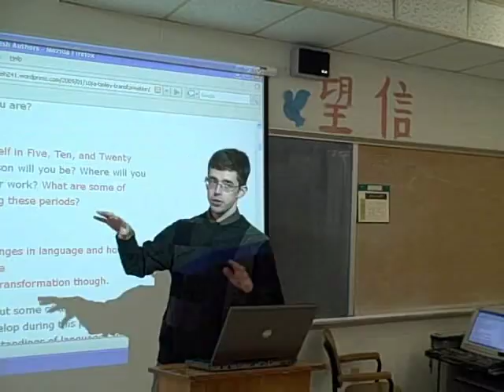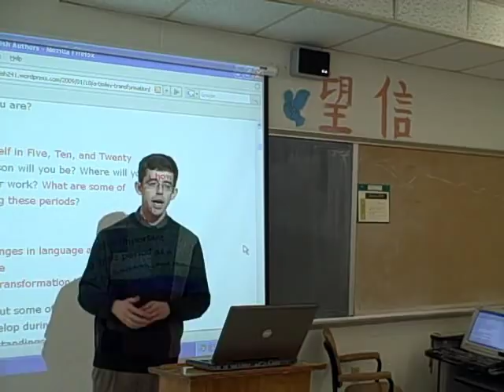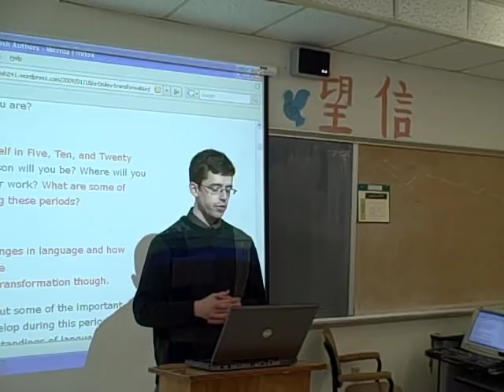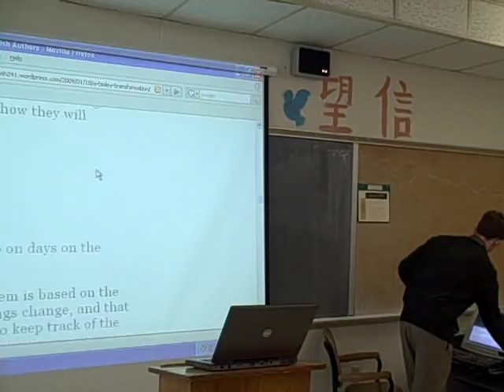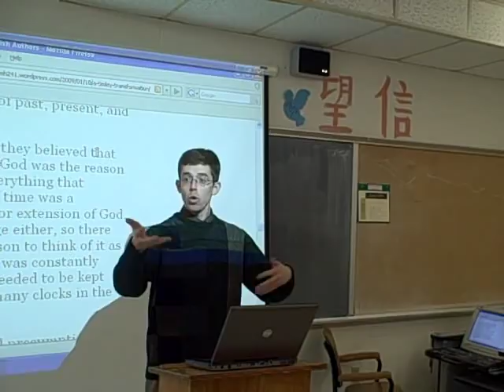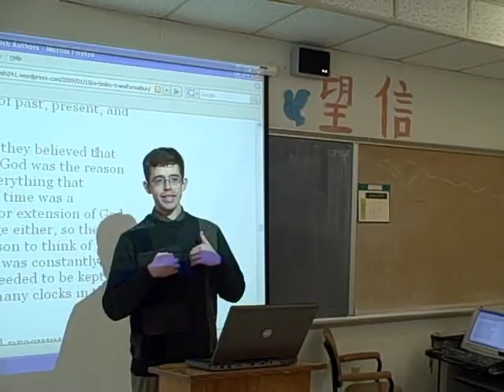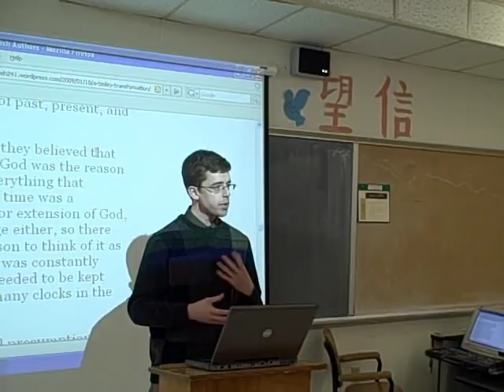Major British Writers Lecture on Time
Lecture on Messianic and Chronological Time